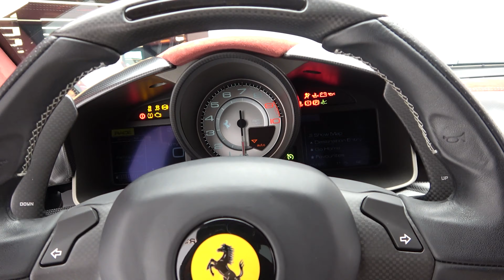Ferrari F12 TDF: A Stunning Beast at F1RST MOTORS Dubai - Startup, Drive, Interior & Exterior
Welcome to an exclusive look at the breathtaking Ferrari F12 TDF at F1RST MOTORS Dubai! Startup, Drive, Interior & Exterior

Best Supercar - Hypercar Compilations on my channel - HAVE FUN

Bugatti Divo,Lamborghini Veneno,Centenario, LaFerrari, Lykan Hypersport Apollo IE Compilation

Lamborghini Sian
Lamborghini Aventador SVJ
Lamborghini Ankonian
Lamborghini Aventador Tron LP-700
Lamborghini Egoista
Lamborghini Embolado SuperLeggera
Lamborghini Estoque
Lamborghini Gallardo SuperLeggera
Lamborghini Insecta
Lamborghini Madura
Lamborghini Murcielago SuperVeloce
Lamborghini Reventon
Lamborghini Sesto Elemento
lamborghini veneno roadster 2021
Lamborghini Aventador Ultimae

Channel Powered by Prestige Imports - Pagani Miami - Lamborghini Miami